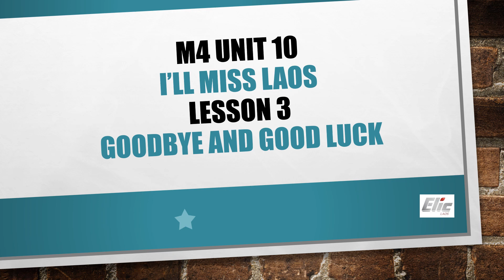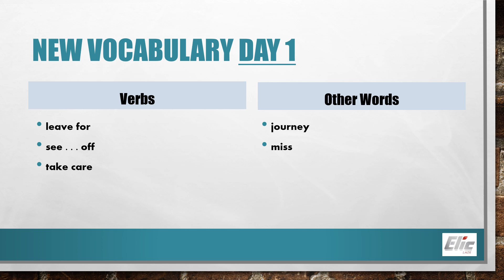M4 Unit 10 Lesson 3 Goodbye and Good Luck